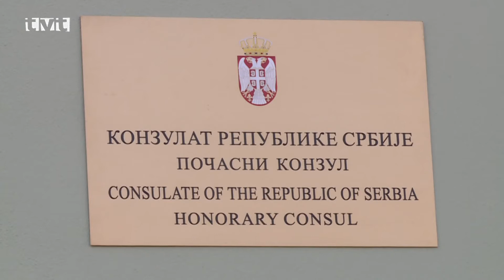Srbský konzulát v Martine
V pondelok (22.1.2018) popoludní otvorili na Ul. Pavla Mudroňa za prítomnosti veľvyslanca  Srbskej republiky na Slovensku konzulát. Dôvodom bola čoraz väčšia prítomnosť srbských občanov na Slovensku, ktorí ku nám prichádzajú za prácou. V jeho pôsobnosti bude Žilinský, Banskobystrický a Trenčiansky samosprávny kraj. Na dôvody výberu práve nášho mesta sme sa pýtali honorárneho konzula Mojmíra Vrlíka, lekára, známeho imunológa a alergológa, ktorý sa v minulých rokoch veľmi výrazne angažoval predovšetkým v oblasti výmeny kultúrnych hodnôt medzi obidvoma republikami. Druhé podobné pracovisko je v Košiciach.